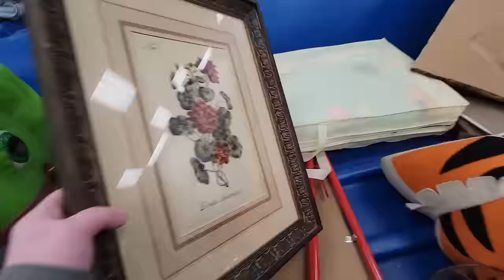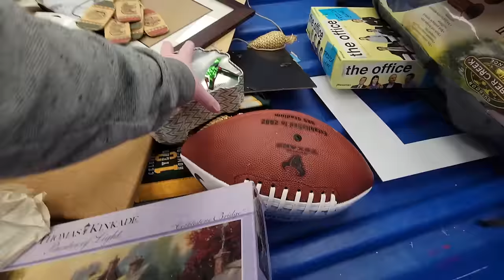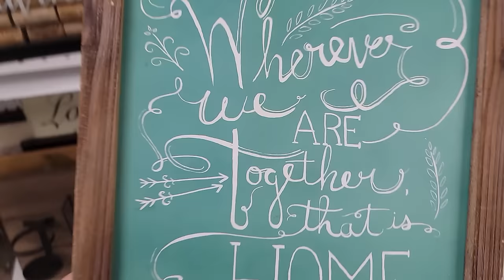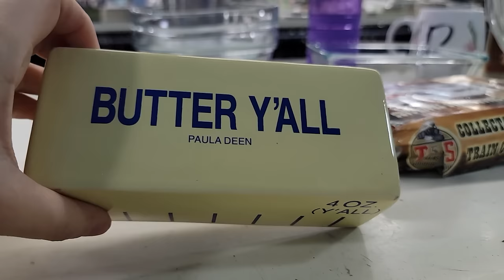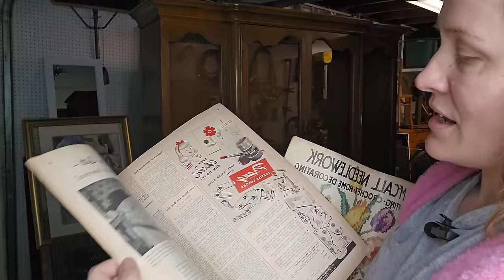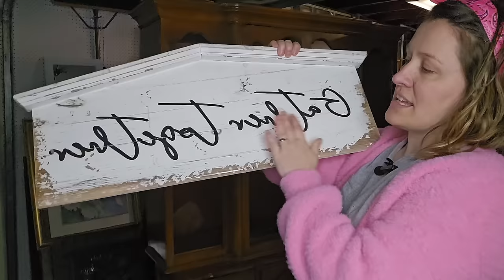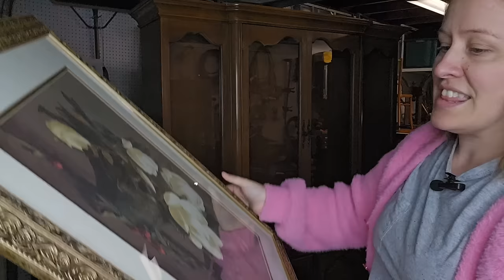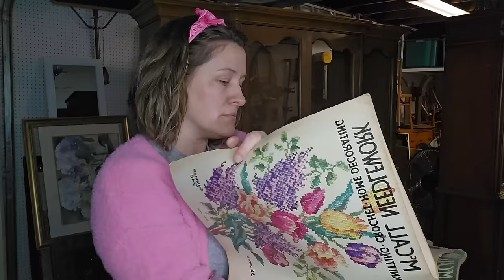Mega Goodwill Bins Shop & Haul | I Found Pottery Barn, Anthropologie, and Crate and Barrel!!!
It is located at 1153 Kingwood Drive in Kingwood, TX
My space is called "Historia" in booth M4
Open Daily 10-8

Amazon store

Have questions?

I am a participant in the Amazon Services LLC Associates Program and surfprep affiliate program, affiliate advertising programs designed to provide a means for us to earn fees by linking to Amazon.com and other affiliated sites.